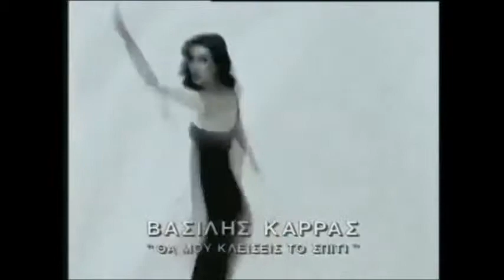Tha mou kleiseis to spiti